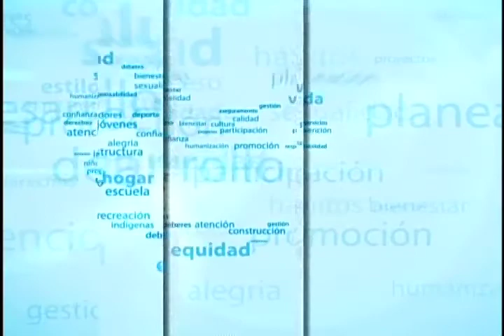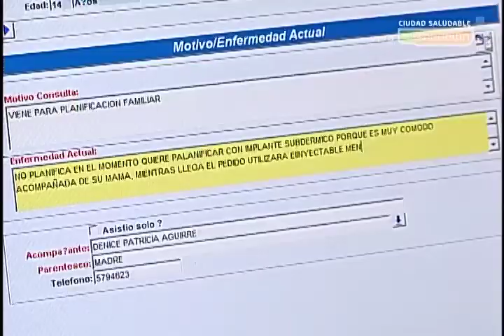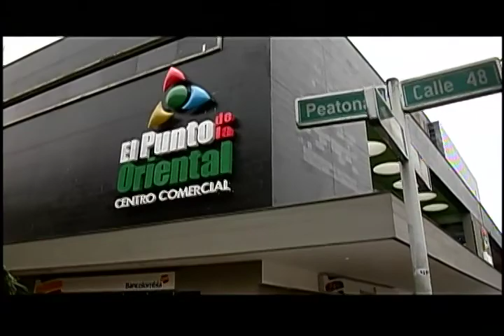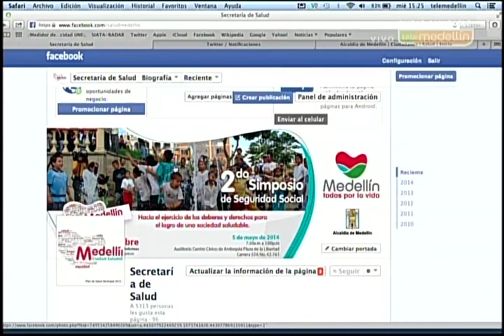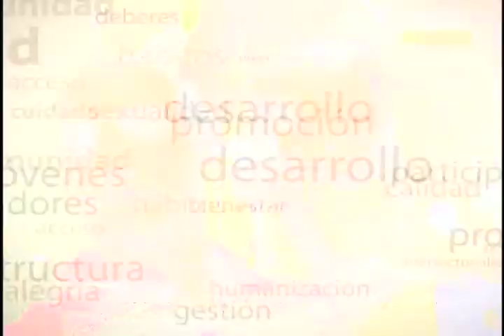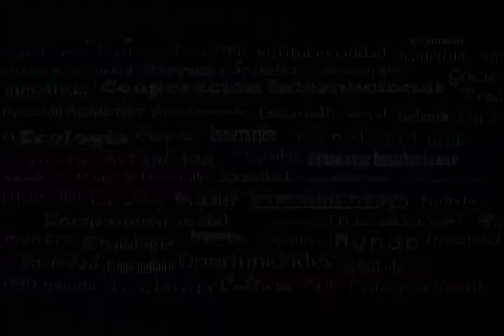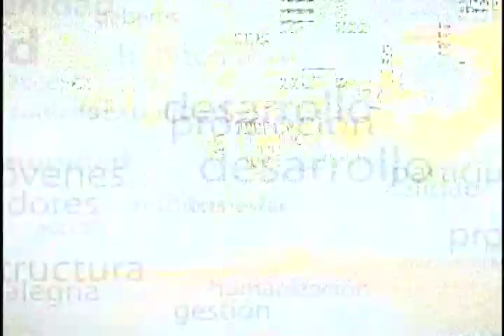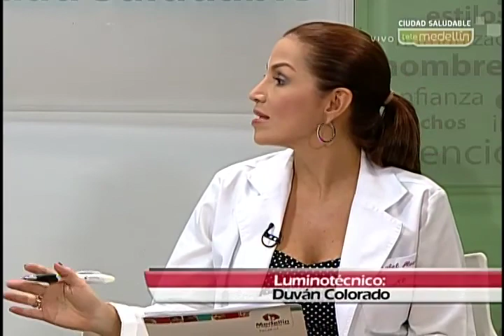Medellín ciudad saludable 30 de abril 2014 Acceso a los Servicios de Salud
Hablaremos del estudio realizado por el grupo de ciencias econ￳micas de la Universidad de Antioquia con el liderazgo de la Secretar￭a de Salud de Medell￭n, el cual por medio de diferentes m￩todos (de los cuales tambi￩n estaremos hablando) busca respuestas acerca del estado actual de las personas con respecto al acceso que tienen a los servicios de salud dentro del sistema de seguridad social